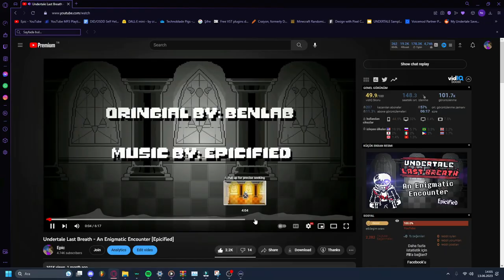cAn yOU maKe a 1 hOuR vERsiOn!?1221121!!??!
obviously dont go harass the people shown in this video

this is a joke upload

but for the love of cock and balls please stop asking for me to make a 1 hour version when a loop button exists (yes, you can do it on a phone too just click the 3 buttons and select loop video)